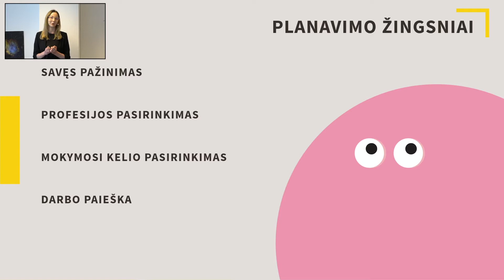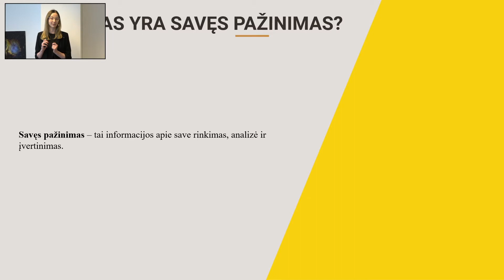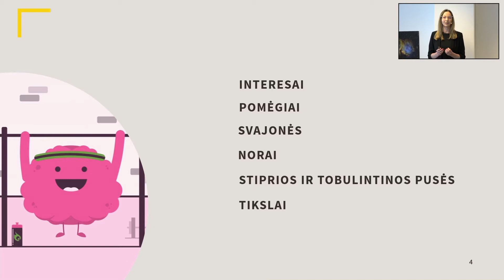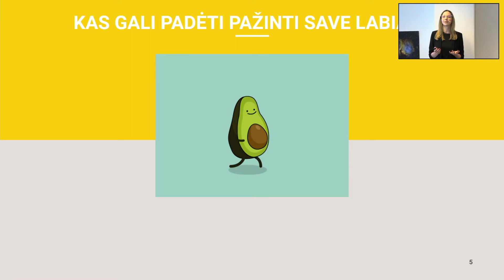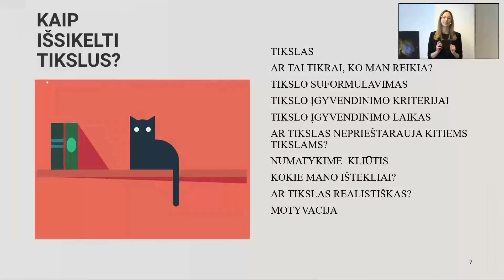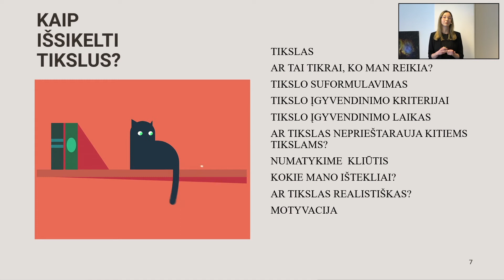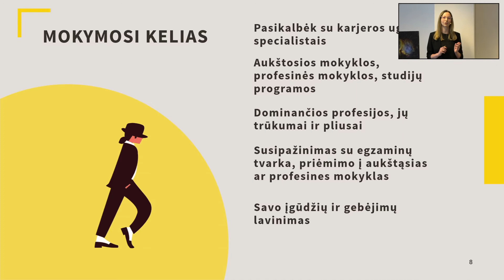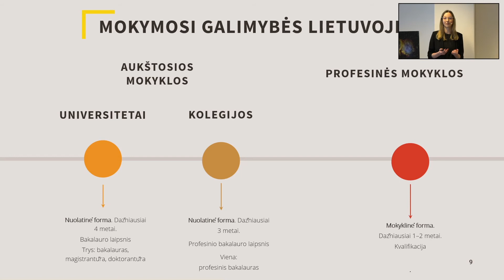Virtuali pamoka „Mano pašaukimas. Karjera prasideda mokykloje“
VIRTUALI PAMOKA – tai galimybė valandą laiko praleisti su karjeros ir saviugdos treneriais, lektoriais, su kuriais kalbėsime apie dažnai mus lydinčias mintis: Ką pasakys kiti? Kaip motyvuoti(s) mokymo(si) procese? Kaip atpažinti, ar tai tavo olimpo taurė? Kokios ateities perspektyvos, pasirinkus vieną ar kitą profesiją?

Lektoriai:

Dainius Palivonas - IMPRO akademijos įkūrėjas, improvizacijos treneris, viešojo kalbėjimo treneris, Socialinių mokslų kolegijos dėstytojas.

Evelina Kaziulionė - OK karjera įkūrėja ir vadovė, ugdymo specialistė.